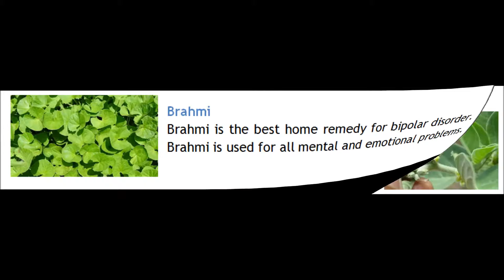5 Home Remedy for Bipolar Disorder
Home Remedy for Bipolar Disorder